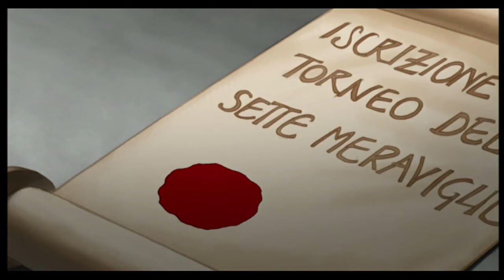GLADIATORS | The Tournament | Full Episode 7 | Cartoon Series For Kids | English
GLADIATORS. Amid the glamour of imperial Rome during the time of Caesar Adrian – by then old and feeble – the struggle to arrogate his power intensifies. Nothing suspicious can be seen in public light, and nothing seems as though it could ever hinder Rome’s power- all while terrible plots unfold in the shadows. In the thick of it is Canidia, the evil priestess of the god Anubis, along with her everfaithful Catilius, who has gained the Emperor’s trust and wishes to marry into the imperial family in order to become the likely successor to the throne… though not before getting rid of Marcus, grandson of Adrian and Rome’s only hope!